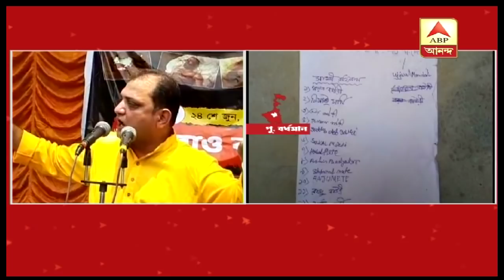Firhad Hakim slams BJP leader's encounter theory